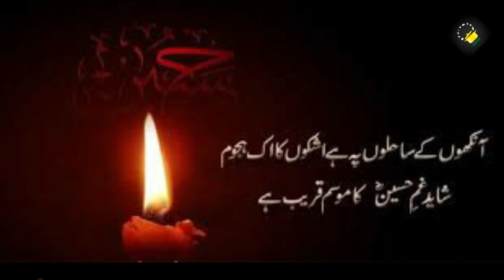Muharram Emotional Status | New Muharram WhatsApp Status | Emotional Muharram WhatsApp Statu 2019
Muharram Status ll Islamic Status ll Ya Hussain Ibn-e-Ali
"Ruler is Hussain, Emperor is Hussain, Religion is Hussain, Sheild of religion (Islam ) is Hussain, Gave his head but not his hand to Ya special,Whatsapp status,Muharram ul haram,Masiha muharram,Mujh pe kyun band karte ho pani status,New whatsapp status,1th muharram,Imam ali shahadat:muharram ul haram 2019,Muharram whatsapp status 2019,Muharram latest whatsapp status 2019,Imame hussain whatsapp status 2019,Ashura whatsapp status 2019,Ashura 2019 whatsapp status,Nadeem sarwar noha whatsapp status,Farhan ali waris whatsapp status,Islamic whatsapp status:muharram muharram2019 islam instagood me PLEASE READ: I don't own the audio and picture. This video is purely fan-made, and will not be used for profit or illegal sharing.